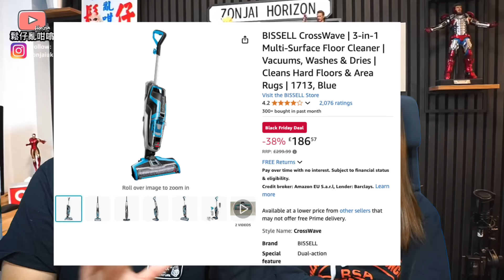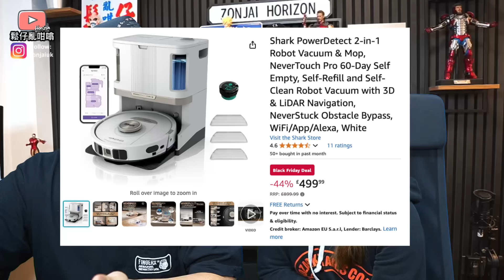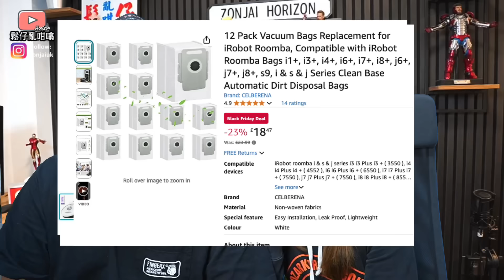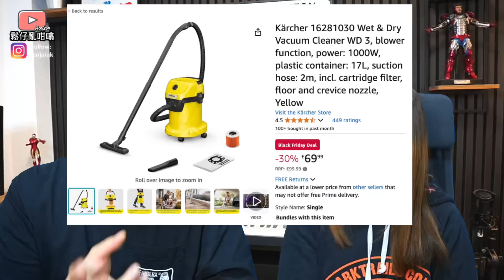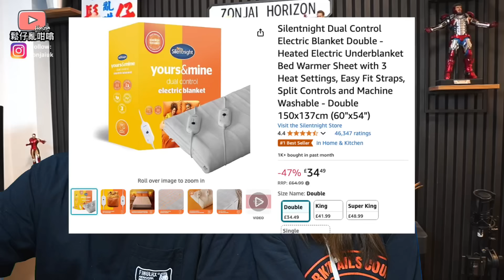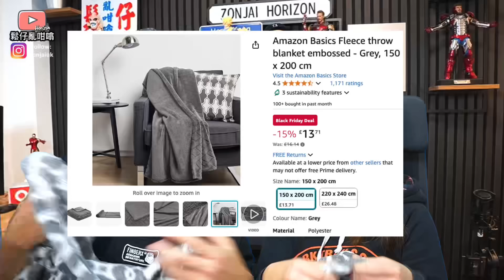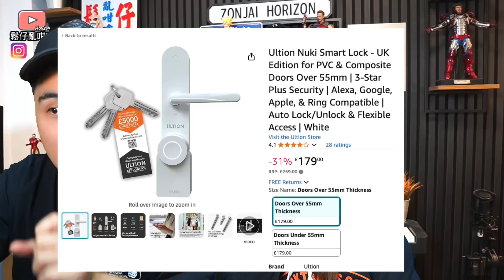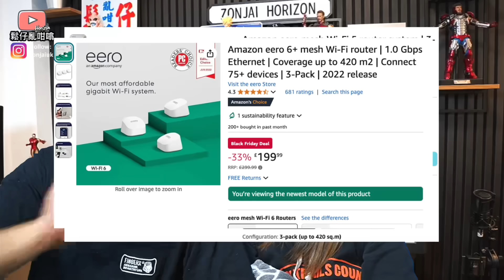移英港人注意‼️英國通脹前最後減價‼️Amazon黑色星期五竟然減得凶狠過Prime Day‼️今次介紹產品重量級‼️鬆太用咗"新家庭和諧機"返唔到轉頭‼️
Amazon Black Friday 推介產品連結:

BISSELL CrossWave | 3合1多功能地板清潔機

iRobot Roomba Combo 10 Max 掃地機器人和拖地機 + 自動清洗底座

iRobot Roomba j9+ 自動清空垃圾掃地機器人

iRobot Roomba j7+ 支援 Wi-Fi 連接的掃地機器人，自動垃圾處理功能

Shark PowerDetect 2合1掃地拖地機器人，NeverTouch Pro 60天自動清空

Shark PowerDetect 自動清空掃地機器人

12包替換吸塵袋，適用於 iRobot Roomba

Neutop 替換濾網，兼容 iRobot Roomba e、i 和 j 系列（E5、E6、i3、i3+、i4、i4+、i5、i5+、i6、i6+、i7、i7+、i8、i8+、j7、j7+ 等）吸塵機配件，18件裝

Flash 多功能地板清潔液 - 清新檸檬味（950毫升 x 6瓶）

Kärcher 16281030 濕乾兩用吸塵器 WD 3，帶吹風功能，功率：1000W

InSinkErator 77971T 型號66 0.75馬力廚房垃圾處理器，帶空氣開關

Silentnight 雙控制電熱毯 - 雙人加熱電熱毯

Amazon Basics 壓紋抓絨毯 - 灰色，150 x 200 公分

Snug Rug 特別版奢華灰色毯子

Ultion Nuki 智能門鎖 - 英國版，適用於 PVC 和複合門厚度超過 55mm

Nuki Smart Lock Pro（第4代），智能門鎖

Amazon eero Mesh Wi-Fi 5 路由器系統 | 3個裝 | 覆蓋範圍達 420 平方公尺

Amazon eero 6 Mesh Wi-Fi 擴展器 | 500 Mbps 乙太網路